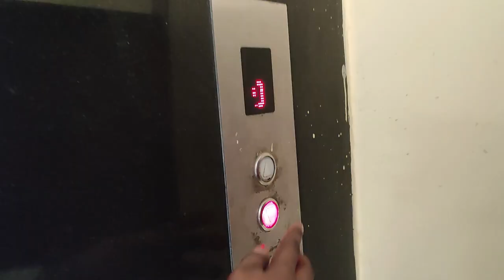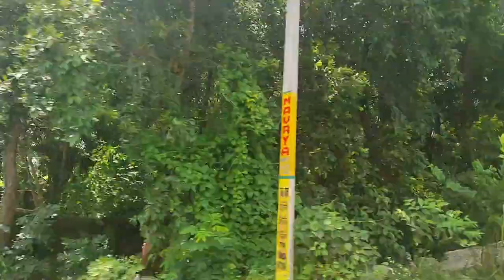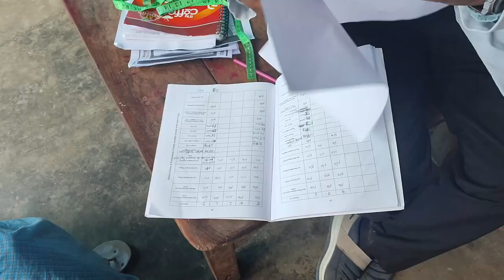Village Posting || AIIMS || CFM Rural Posting || vlog 19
This vlog is all about village posting i.e. rural posting by community & family medicine department aiimspatna .

aiims
aiims patna
cfm posting
cfm rural posting
village posting
rural posting aiims
aiims mbbs posting
mbbs
psm posting
psm rural posting
vlog
aiims vlog
aiims patna vlog
aiims vlogger
neet motivation